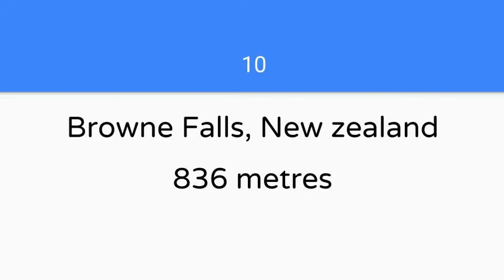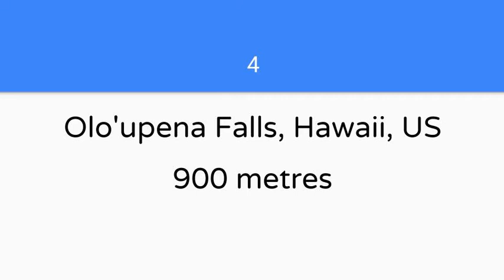Highest waterfalls in the world